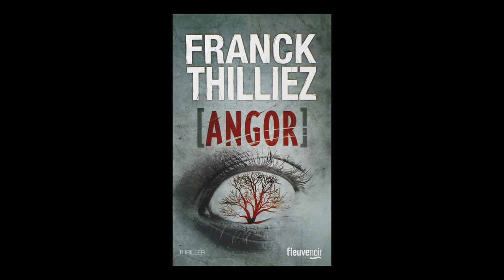Franck Thilliez - Angor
Franck Thilliez vous présente son ouvrage "Angor" aux éditions Fleuve.
Notes de Musique : “Hart Island” (by John Badger & The Moustache Riders of Doom). Free Music Archive.